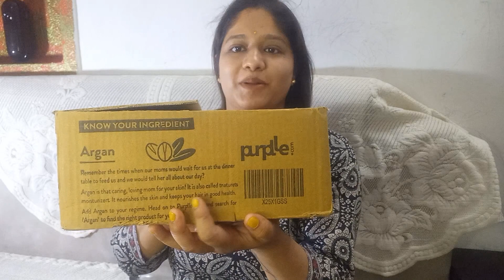purple # Affordable makeup & skincare product from purple💜 || under 200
products link :

Alps Goodness Powder - Orange Peel (150 gm)

Dr. Rashel aloevera gel
Dr.Rashel Moisturizing Aloe Vera Gel For All Skin types (380 ml)

Alps Goodness rose water
Alps Goodness 100% Pure Rose water (50 ml)

Lakme foundations
Lakme Perfecting Liquid Foundation -NATURAL Marble (27 ml)

NY Bae Pro Contour & Bronze -
Nude Brown 02 (4 g) | 2 In 1 Powder | With Almond Oil & Vitamin E | Rich Colour | Super Blendable | Travel Friendly

FACES CANADA Weightless Stay Matte Finish Compact Powder
Natural, 9g | Oil Control | Evens Out Complexion | Blends Effortlessly | Pressed Powder For All Skin Types

Florozone Deep Moisturizing Lotion With Cocoa Butter & Shea Butter - 500ml

Alps Goodness Powder - Beetroot (150 g)| 100% Natural Powder | No Chemicals, No Preservatives, No Pesticides | Can be used for Hair Mask and Face Mask | Nourishes hair follicles| Brightening Face Pack

Insight Cosmetics Matte Lip Ink(Lg-43)_Top Notch